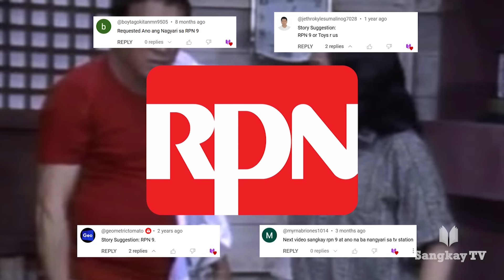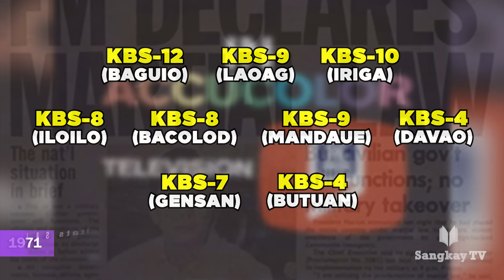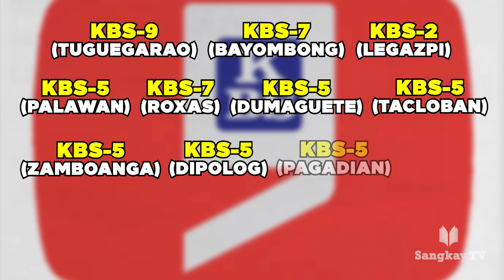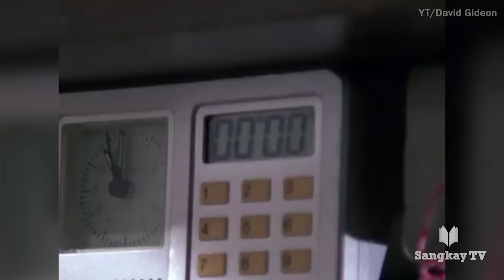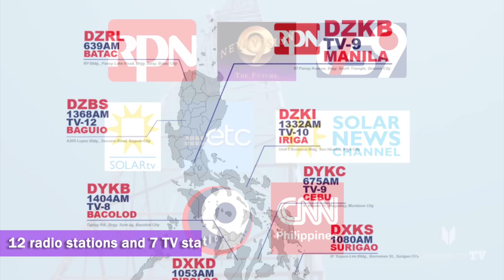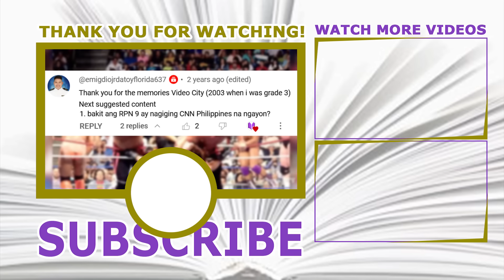PAANO NAGSIMULA ANG RPN 9 | Bakit Nawala Ang RPN Channel 9?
Laking Batibot din ba kayo mga kasangkay? kung kagaya kita ay malamang na una mo rin itong napanood sa channel 9 o RPN 9. Yung channel na halos naging pambansang orasan na dati dahil ito lang yata yung may digital clock . Isa nga ang RPN 9 sa TV channel na naging parte na ng masayang kabataan nating mga batang 90s. Pero ano nga ba ang nangyari rito? Yan ang pag-uusapan natin sa video na ito mga kasangkay. Aalamin natin ang kasaysayan at ang mga bagay na dapat nyong malaman sa Radio Philippines Network o RPN 9.

Timestamp:
00:00 Intro & Summary
01:21 Kanlaon Broadcasting System: Ang Simula Ng RPN
03:16 Ang Tagumpay Ng RPN 9 Noong 1970s at 1980s
05:50 Ang Pagbagsak Ng RPN 9
07:29 New Vision 9
08:39 Si Marimar At Ang Pagsikat Ng Mga Telenovela Sa Pilipinas
11:31 Ano Ang Nangyari Sa RPN 9?
14:15 End Screen And Shoutouts